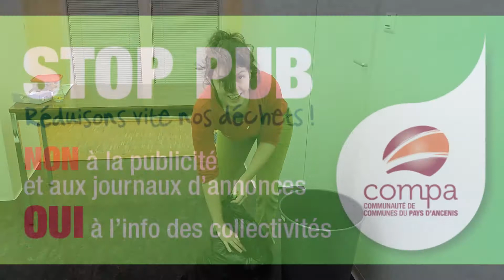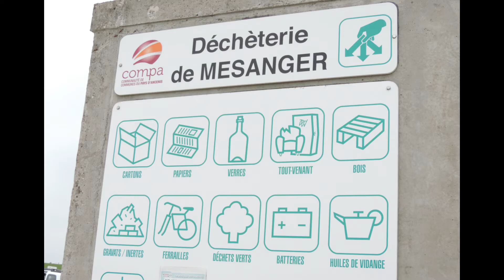Tuto prévention #3 : 6 astuces pour réduire le volume de ses déchets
Pour réduire sa facture, il faut réduire le volume de ses déchets et donc réduire la fréquence de présentation de son bac. Pour cela, quelques astuces simples peuvent vous aider ! Au programme, du tri, des achats responsables, et la bonne méthode pour fermer son sac poubelle !